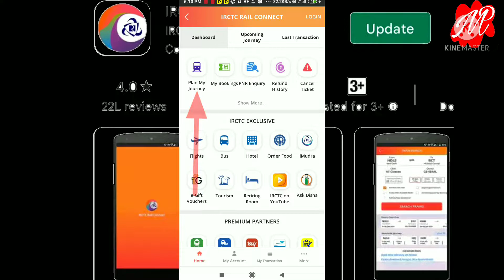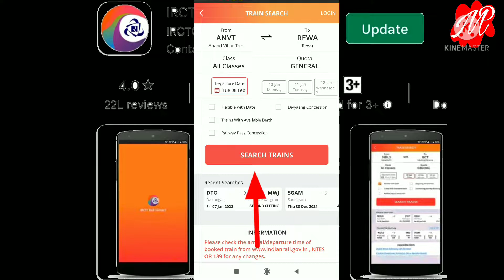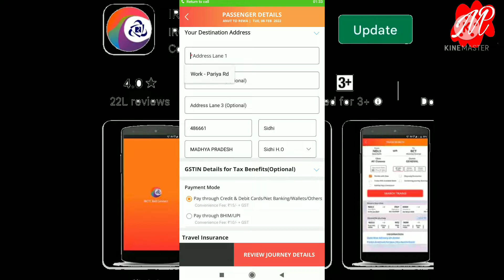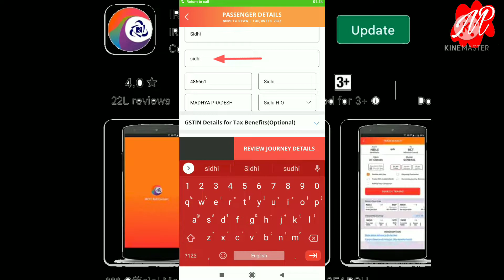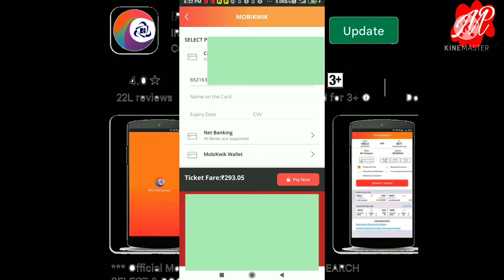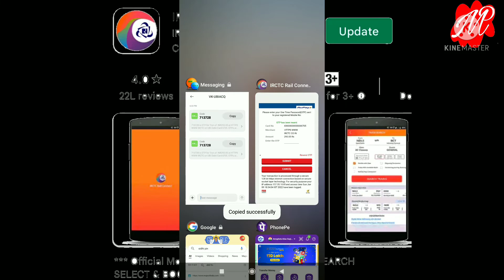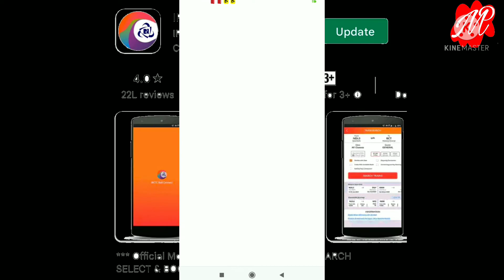Mobile se train ticket book kaise karen।। how train ticket booking in mobile।। train ticket booking।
Hi guys,, don't forget supporting us 🙏

👉इस वीडियो मे मै ट्रेन टिकट बुकिंग कैसे किया जाता है  दिखाया हूं उम्मीद करता हूं कि आप को काफ़ी कुछ सीखने को मिला होगा।
आपको कैसा लगता है मुझे कॉमेंट में जरूर बताएं की एक छोटा सा गरीब लड़का जो की ST category का है, जो की शादी के बाद भी अपने पत्नी को पढ़ा रहा है, जो कि मैं ही हूं, ए वैसे बहुत कम लोग करते है सो फ्रेंड्स मेरे इस बारे में ये मानना है की मेरे जाति के समाज में लड़के या लड़कियों के शादी बहुत जल्दी कर दिया जाता है जिसके वजह से मेरे जाति के लोग बहुत ही पीछे है जिसका मैन कारण है शिक्षा और बाल विवाह इसलिए मैं अपने वाइफ को पढ़ा रहा हूं ताकि वो अपने जिन्दगी मैं जो भी चाहे वो सब आसानी से कर सके मेरा इस कदम को आपका support चाहिए।

My others social media links you can follow me 👉